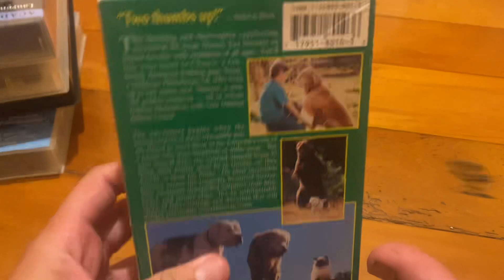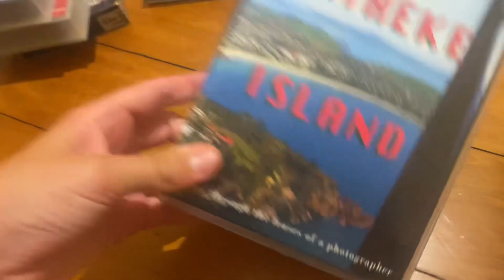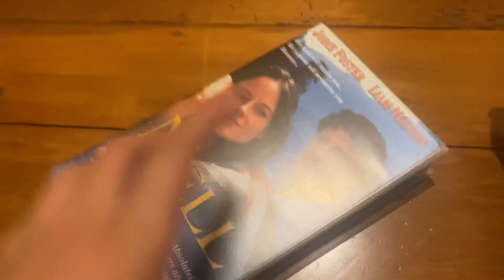Update to my VHS Collection Part 27